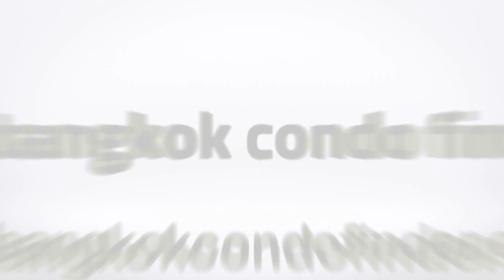Siri On 8 Condominium for Rent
Building Name: Siri On 8